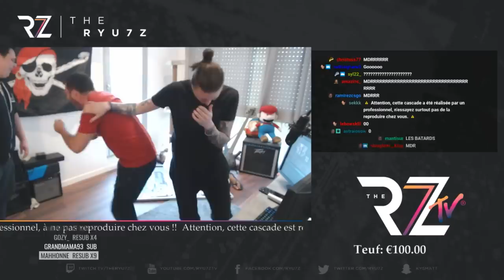BEST OF HEBDO #11 The Ryu7z